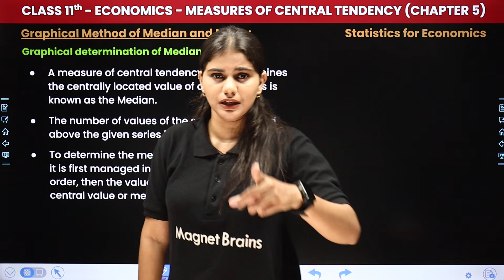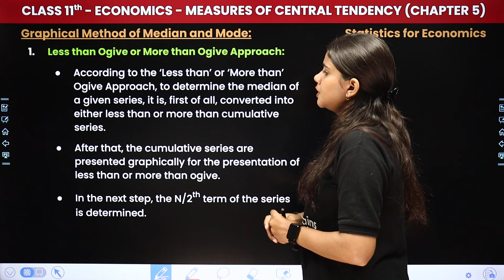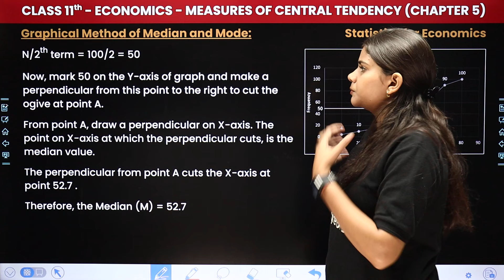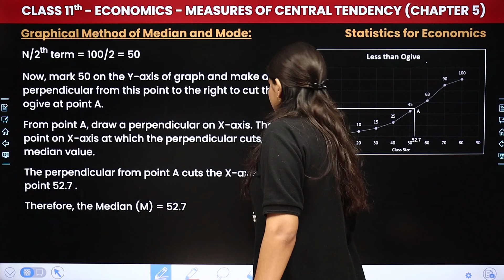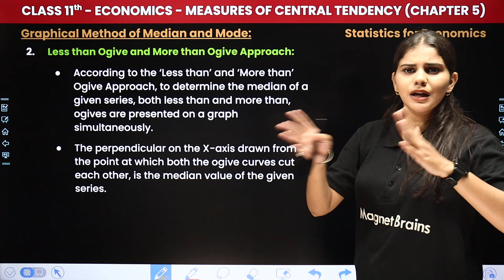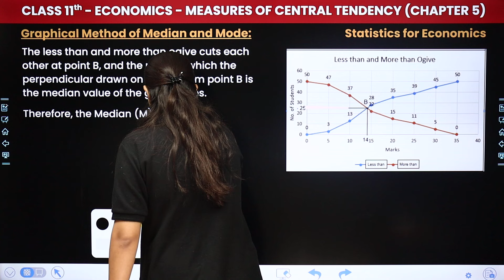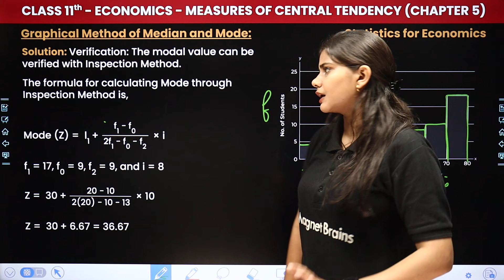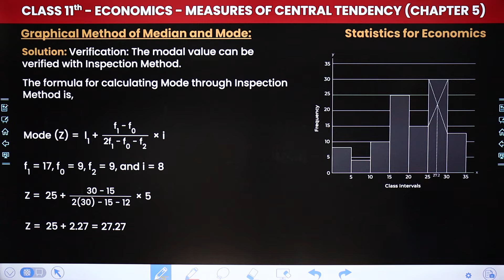Graphical Method of Median and Mode - Measures of Central Tendency | Class 11 Economics Chapter 5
✔️ Class: 11th
✔️ Subject: Economics (Statistics for Economics)
✔️ Chapter: Measures of Central Tendency
✔️ Topic Name: Graphical Method of Median and Mode
✔️ Topics Covered (by Gauri Ma'am): In this video, ma'am guides you through exciting lectures of class 11th economics, focusing on the topic of 'Graphical Method of Median and Mode - Chapter 5 Measures of Central Tendency - Statistics for Economics as we explore key concepts essential for success in your studies. Join us as we simplify complex topics and make learning fun and engaging for all class 11th students.
00:00 Introduction - Measures of Central Tendency - Graphical Method of Median and Mode
01:52 Graphical Method of Median and Mode
08:41 Graphical Method of Median and Mode - Example 1: Determine median value of the following series with the help of both Less than Ogive Approach and More than Ogive Approach
22:36 Example 2: Determine the median value of the following series using the Less than and More than Ogive Approach
28:24 Mode by Graphical Method
31:16 Example 3: Determine mode of the following  the Graphic Method.
36:45 Website Overview

graphical method of median and mode
measures of central tendency example
measures of central tendency cbse
mean, median mode
mean, median mode formula
how to find median graphically class 11
measures of central tendency questions and answers
what are the 4 measures of central tendency